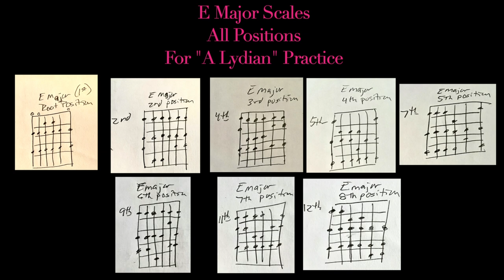How To Sound Like Steve Vai - Lydian Mode Unlocked - Easy Guitar Lesson To Get Going In Minutes!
In this video we take a look at an easy and effective way to understand Lydian mode on guitar and how to sound like Steve Vai. since he uses Lydian a lot! Or if you don't want to sound like Vai, you can use Lydian in your own way to create some new sonic soundscapes and songs. I hope you enjoy the lesson/tutorial!